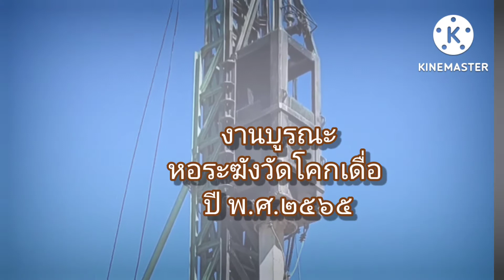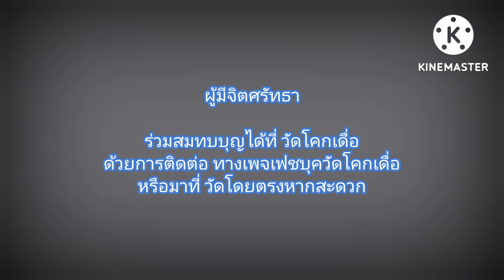บูรณะหอระฆัง หลวงพ่อเดิม (วัดโคกเดื่อ)